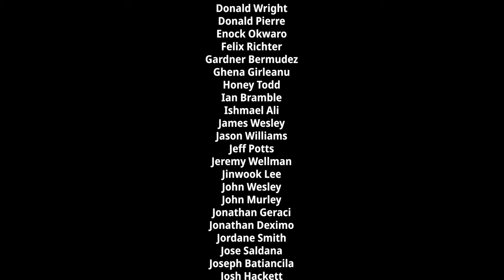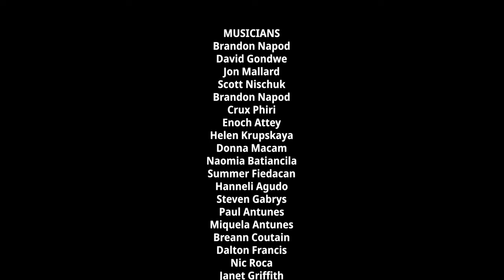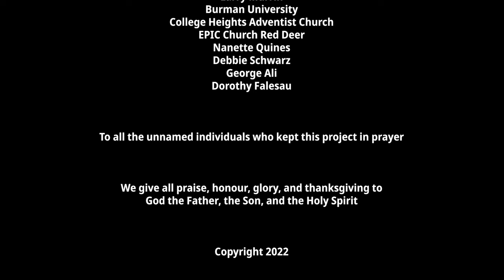Sermon 01 | Paul Llewellyn | Enduring Faith